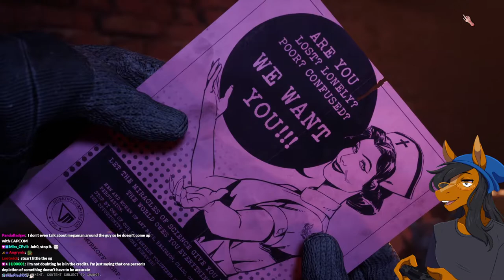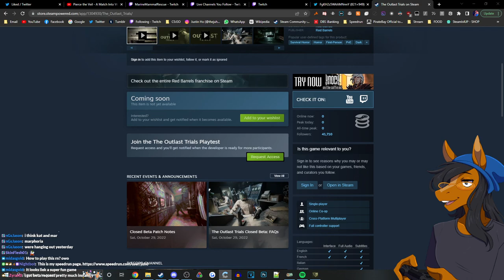The Outlast Trials [Beta] FULL VOD of First Playthrough [Spooktober 2022]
For October 2022, I tried playing as many horror games that I've never played before as possible on my Twitch stream and post the full VOD of it on YouTube.